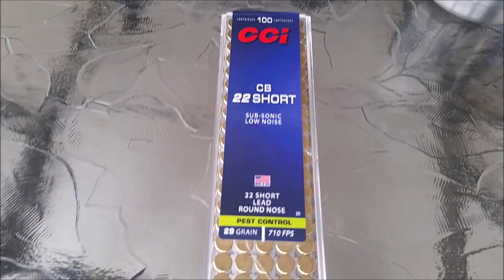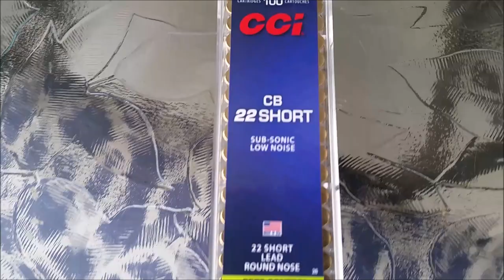A Very "Short" .22 Ammo Score! 6/7/19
I picked up a 100rd jewel case of CCI CB  .22 shorts in the new label for the collection on this fine afternoon!